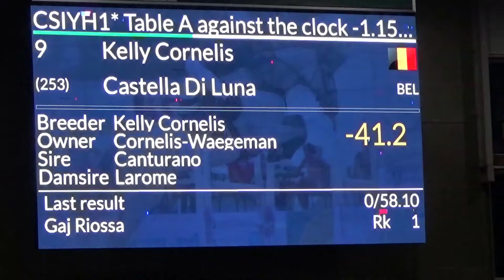Castella Di Luna wint de proef 5Y paarden @CSIYH Sentower Park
Castella Di Luna, Canturano x Larome, wint de proef 5Y paarden @CSIYH Sentower Park 23/10/2020